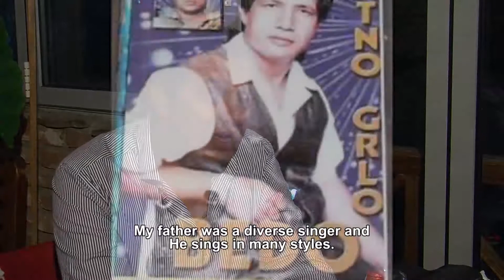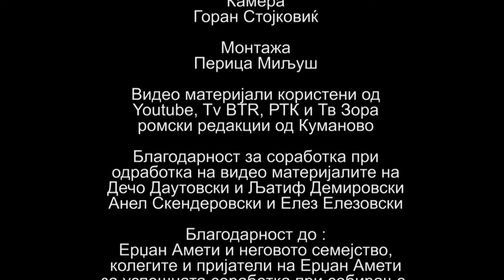Erdzan Ameti Dzivdipe - Living En.